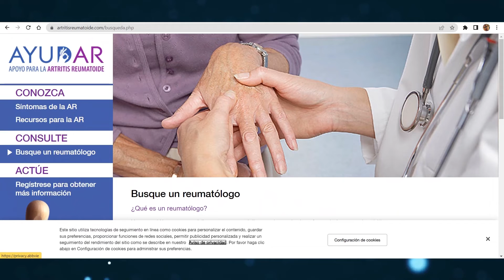CUIDA TU ARTRITIS REUMATOIDE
“Todo sobre  Artritis Reumatoide”   Programa Especial con Luz Nereida Vélez desde el encuentro de pacientes “Cuida de Tu Artritis Reumatoide” Sentirse Mejor es Posible en Plaza Las Americas, traído a ustedes por Behealth y Abbvie,  ¿Cuáles son las alternativas terapéuticas para los pacientes con artritis reumatoide ?  A continuación hablamos con la Dra. Yamilka Padilla, Terapeuta Atlético. “Todo sobre  Artritis Reumatoide”   Programa Especial con Luz Nereida Vélez desde el encuentro de pacientes “Cuida de Tu Artritis Reumatoide” Sentirse Mejor es Posible